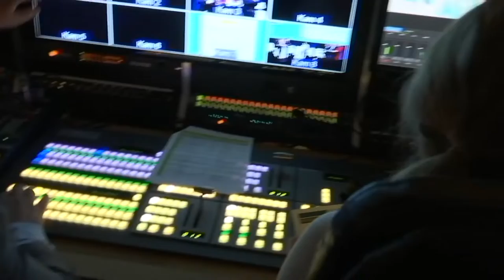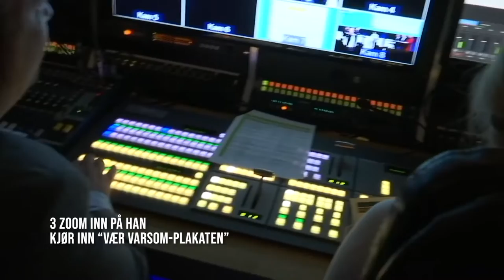Knut tar regien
Bli med i kulissene bak TV produksjonen til Nordiske Mediedager hvor Knut Steen Rakner har regien